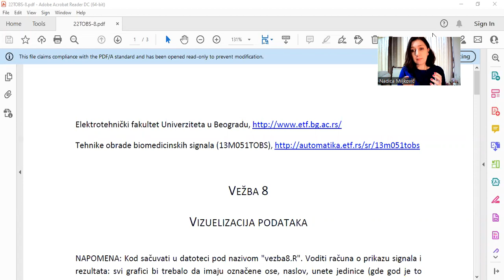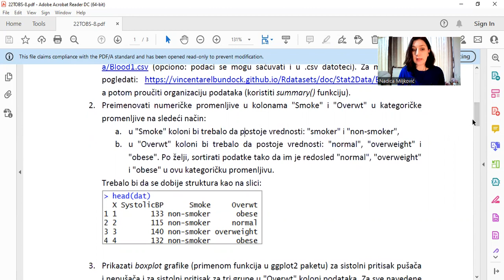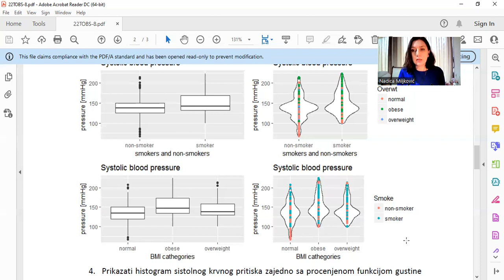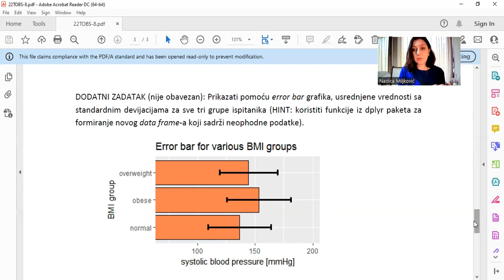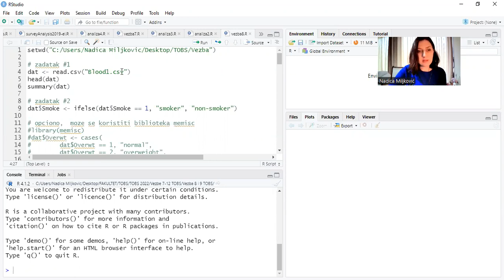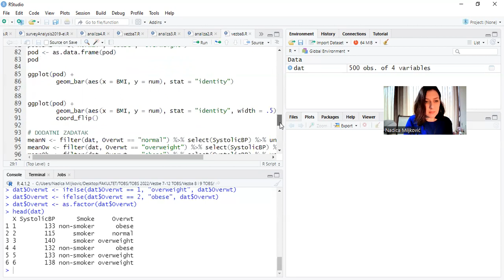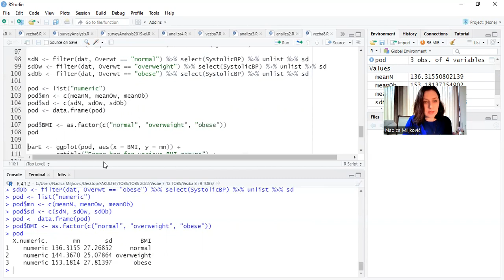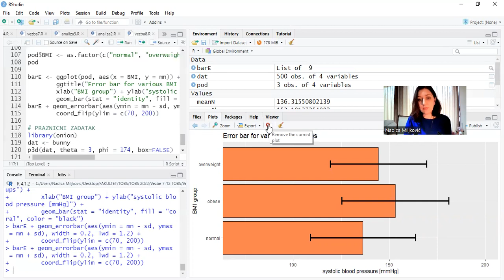TOBS: Vizuelizacija podataka